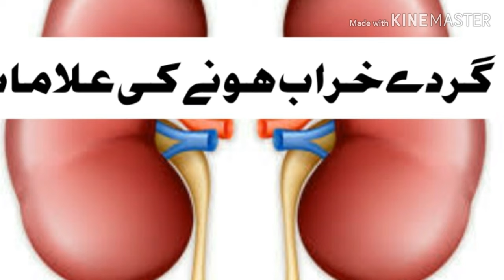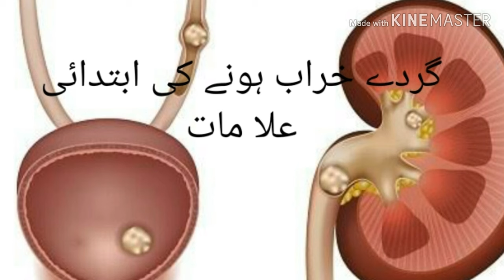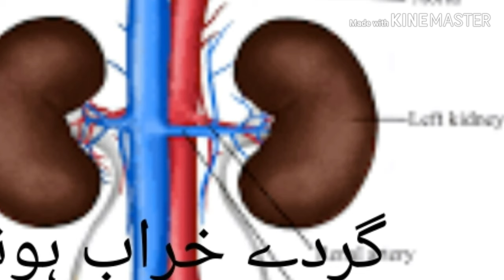Gurde Kharab Hone Ki Alamat/ Gurde kharab.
GURDE kharab hone ki alamat hum ne is video me btai h.